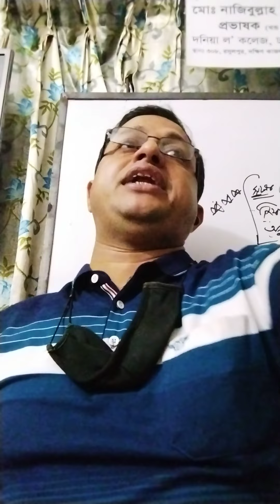এলএলবি প্রথমবর্ষের পরীক্ষার্থীদের জন্য চুক্তি আইনের উপর এক্সক্লুসিভ ভিডিও#contract act for LLB